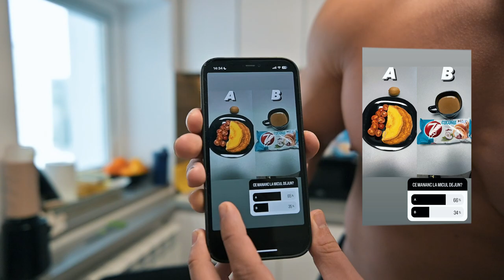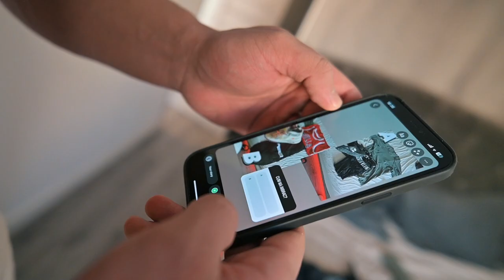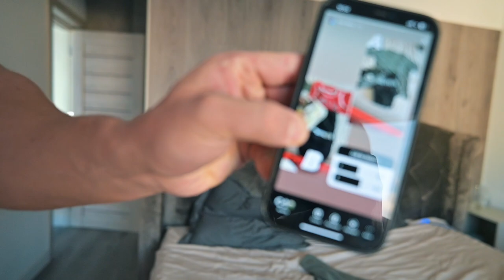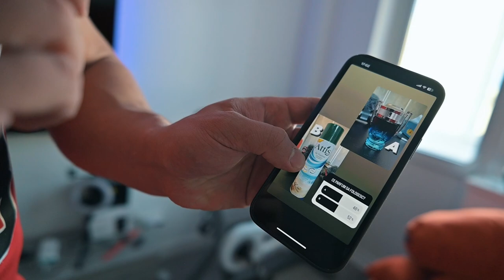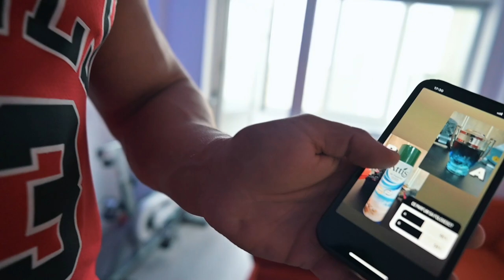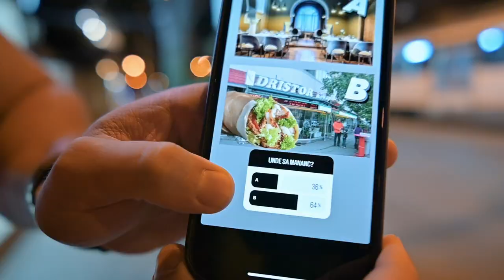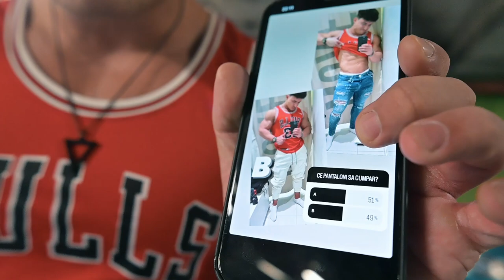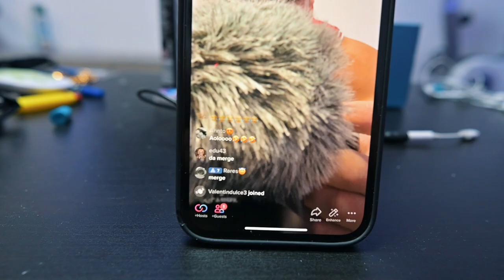URMARITORII M-AU PUS SA FAC ASTA!!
MAI FACEM VLOGURI DINASTEA? Ziceti in comentarii
Era doar o PROVOCARE sa MERG DEZBRACAT prin PIATA UNIRII asa ca NU DA LIKE!!
MERGI PE INSTA-UL MEU PT HAZURI ZILNICE
LA 15.000 SUBSCRIBERI DAU PREMIU IN BANI PE REVOLUT (n-ai cum sa castigi daca nu esti abonat)